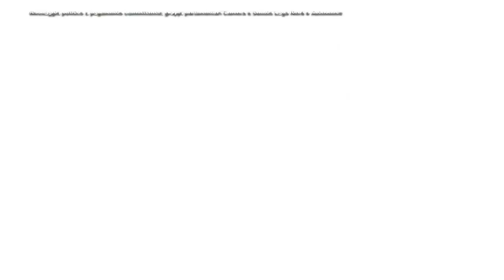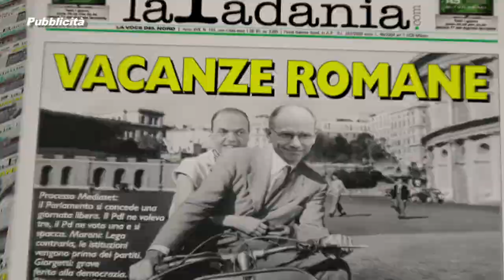PRIMA IL NORD - PUNTATA 082 - PROVINCE: IL GOVERNO TAGLIA A ENTI LOCALI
PRIMA IL NORD - PUNTATA 082 - PROVINCE: IL GOVERNO TAGLIA A ENTI LOCALI MA NON LA SPESA PUBBLICA